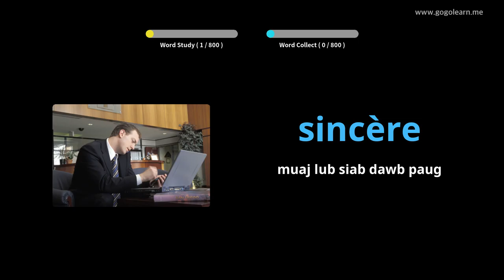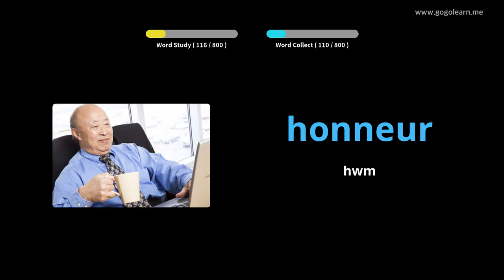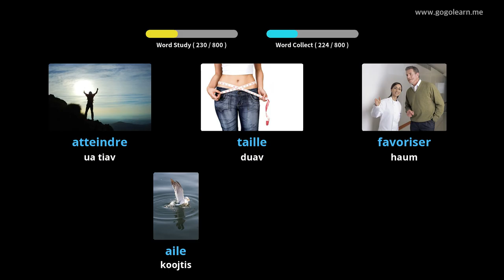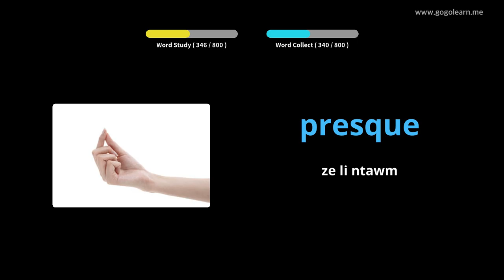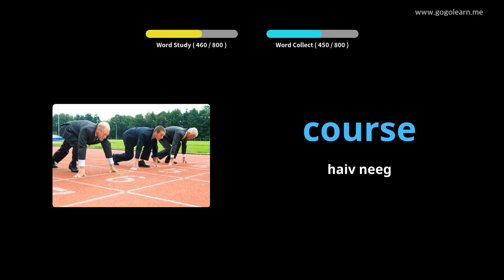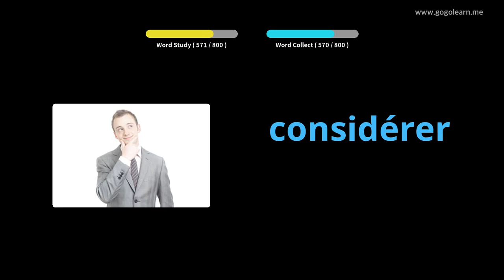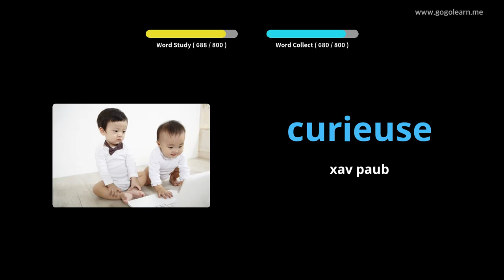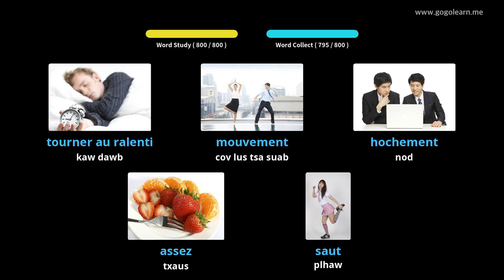FabkisVocabulary Mloog Thaum Tsaug Zog |Golearn